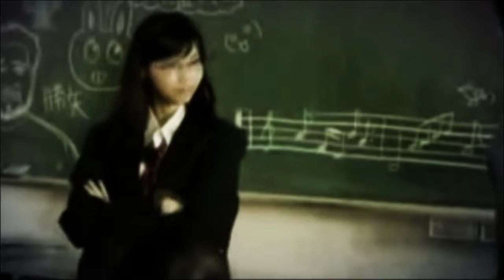DOCUMENT OF 乃木坂４６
乃木坂46
 秋元真夏
生田絵梨花
生駒里奈
伊藤万理華
井上小百合
衛藤美彩
川後陽菜
川村真洋
齋藤飛鳥
斎藤ちはる
斉藤優里
桜井玲香
白石麻衣
高山一実
永島聖羅
中田花奈
中元日芽香
西野七瀬
能條愛未
橋本奈々未
樋口日奈
深川麻衣
星野みなみ
松村沙友理
若月佑美
和田まあや
伊藤かりん
伊藤純奈
北野日奈子
相楽伊織
佐々木琴子
新内眞衣
鈴木絢音
寺田蘭世
堀未央奈
山﨑怜奈